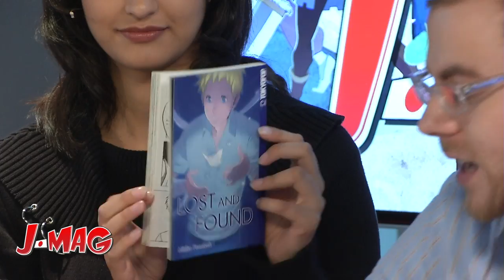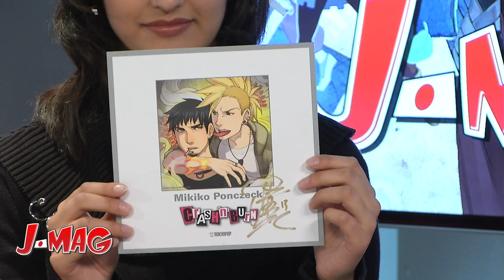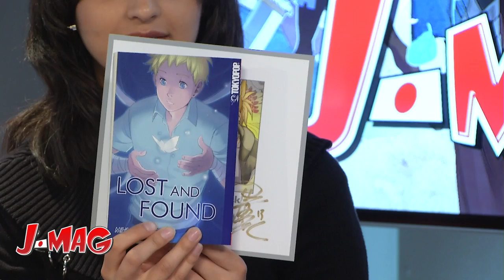Mikiko Ponczeck im Interview mit Arian und Chris - J-Mag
Mikiko Ponczeck zu Gast bei J-Mag im Interview mit Arian und Chris!

Na, wer hat sich denn da ins Studio geschlichen?! Es ist Mikiko! Und sie lässt sich von Arian und Chris im Interview über ihre bisherigen Manga-Publikationen wie "Lost and Found" und das Artbook "Blue", dem Sonderband zu "Grimms Manga" und ihr neues Werk "Crash 'n' Burn", an dem sie aktuell arbeitet, ausquetschen.
Außerdem beantwortet sie die Fragen der Community, die im Vorfeld zur Show auf Facebook gestellt werden konnten.

Viel Spaß bei J-Mag! .